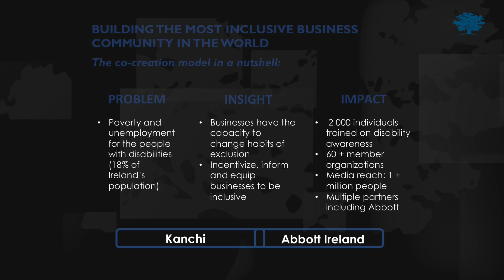Co-Creation Competition Finalist - Kanchi